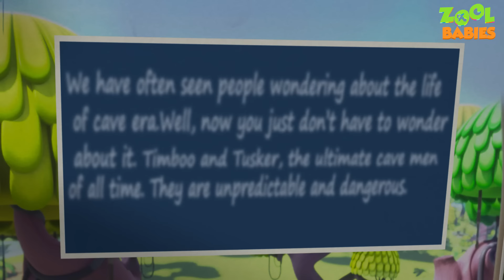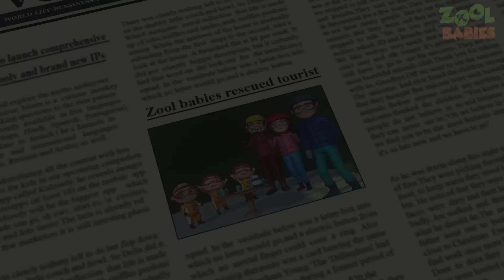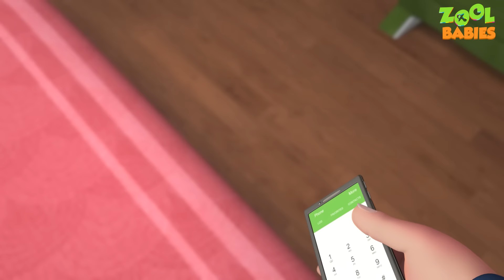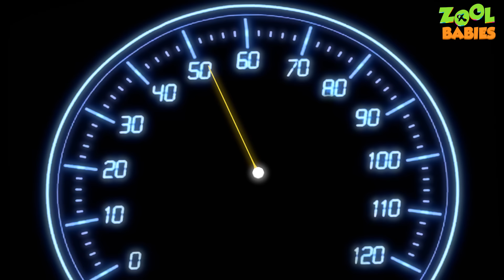Robocop Episode | Zool Babies Series | Cartoon Animation Kids Shows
Watch the latest episode of zool babies series "Zool Babies As Dentists Episode | Cartoon Animation For Children | Zool Babies Series | Kids Shows ".
Babies are cute! We all love cuddling them and playing with them! But how about watching them embark on adventures or being a part of their fun filled activities or even cheer for them as they participate in different kind of sports? Sounds fun right? Be it pole-vault or soccer, we at Videogyan, bring you entertaining and educational videos on varied subjects! Your companions? We love to call them Zool Babies! Oh wait, there are five of them! So sit back, fasten your belts and

Videogyan now brings you all new episodes for kids. We have different animated series for you, starting from cartoon videos for children and fun kids shows! So what are you waiting for?

Zool Babies, Minnu-Mintu, Timboo-Tusker- the names ring a bell? It does, right? Well, till today you have heard them sing and dance to the lovely songs and rhymes that Videogyan had been churning out. But now, it’s a little time for adventure. The place? The vast wonderful world of VG World! Excited kids? Then hop on with us as you see Zool Babies playing different sports or Mintu unravelling the world's wonders with Minnu! After all, it’s going to be a lot of fun!